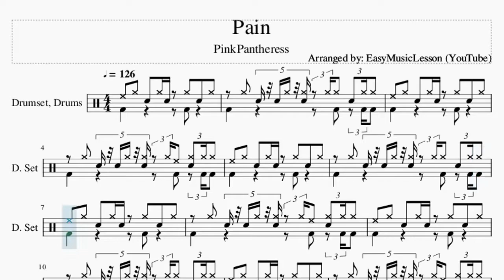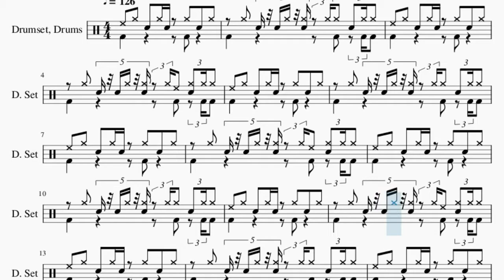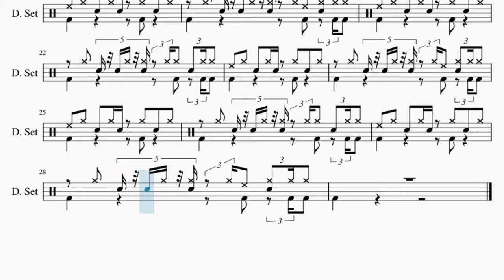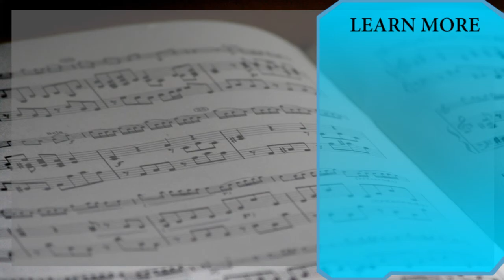How to play Pain by PinkPantheress on Drum (Tutorial)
Comment and let us know how the videos have helped you. It keeps us going! :)The easiest way to learn how to play Pain by PinkPantheress on the drum. It's a drum tutorial for Pain by PinkPantheress.

EasyDrumLesson teaches you to play the your favorite instrument, through easy and simple animation so that you too can learn how to play Pain by PinkPantheress on the drum easily. A drum tutorial with visual animation graphic.